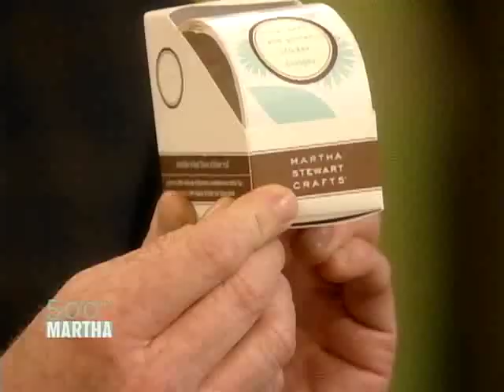Conan on Martha's 500th Episode pt 1/2 (2008.03.20)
Crafts. Ham. Alcohol. Conan.